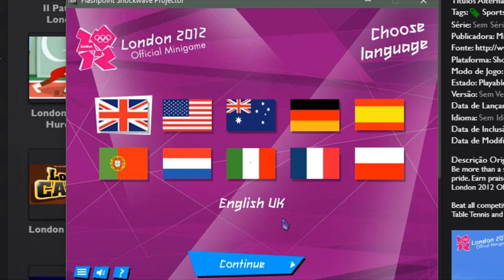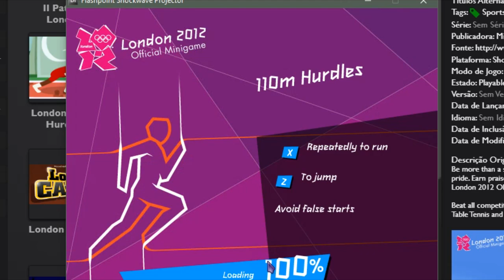ESPECIAL OLIMPÍADAS PARTE 2 - SESSÃO DA NOSTALGIA #113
Resolvi fazer dois vídeos especiais de Olimpíadas, neste episódio será o jogo com essa temática: London 2012 do falecido site Miniclip.com. Rio 2016 não foi possível jogar.

Miniclip é um site de jogos de navegador gratuito suíço. Lançado em 2001, é o maior site privado de jogos online do mundo. Foi iniciado em 2001 por Robert Small e Tihan Presbie l com um orçamento de £ 40.000 e cresceu rapidamente. Em 2008, a empresa foi avaliada em mais de £ 275 milhões, tendo sido lucrativa por seis dos primeiros sete anos, com volumes de negócios superiores a £ 20 milhões apenas de 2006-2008.

Em 2015, a Tencent adquiriu a participação majoritária da Miniclip.

Em dezembro de 2016, o Miniclip ultrapassou 1 bilhão de downloads em seus jogos móveis em dispositivos iOS, Android e Windows, com mais de 350 milhões de downloads nos últimos 12 meses.

O Miniclip tem muitos jogos para celular que estão disponíveis para iOS, Android, Symbian e Windows Phone, como 8 Ball Pool, Golf Battle, Gravity Guy, Bloons Tower Defense, Plague Inc. para Android, Berry Rush, Agar.io, Diep.io , Mini Militia, entre muitos outros jogos de aplicativos.

Em setembro de 2012, a Microsoft anunciou no blog da equipe do Windows datado de 31 de agosto de 2012 (ver também Lista de jogos do Xbox no Windows) que os jogos Miniclip poderão distribuir seus jogos na divisão Xbox do Windows 8. Jogos Miniclip com suporte do Xbox para O Windows 8 inclui Gravity Guy, iStunt 2 e Monster Island. Gravity Guy foi lançado na Windows Store em 29 de novembro de 2010.

Em abril de 2013, a maioria dos jogos Miniclip para Windows 8 e Windows Phone foi distribuída gratuitamente por um ano.

Em 14 de fevereiro de 2017, a Miniclip lançou seu primeiro jogo que pode ser jogado no Xbox One, PC e PlayStation 4, chamado MX Nitro.

Em 1 de setembro de 2005, a Equipe de Preparação para Emergências de Computadores dos Estados Unidos emitiu um aviso sobre o Miniclip:

    O controle ActiveX Retro64 / Miniclip CR64 Loader contém uma vulnerabilidade de estouro de buffer. Isso pode permitir que um invasor remoto não autenticado execute um código arbitrário em um sistema vulnerável. Embora o controle ActiveX não esteja mais em uso por retro64.com ou miniclip.com, qualquer sistema que tenha usado certas páginas desses sites no passado (antes de setembro de 2005) pode estar vulnerável.

Em 2006, várias empresas de segurança relataram que alguns usuários do Miniclip instalaram um "miniclipgameloader.dll" que continha o código hostil identificado como "Trojan DownLoader 3069.” No mesmo ano, outro download relacionado ao Miniclip instalou o malware "High Risk" chamado "Trojan-Downloader.CR64Loader.”

Jogos Olímpicos de 2012, oficialmente conhecidos como os Jogos da XXX Olimpíada, mais comumente Londres 2012 foram os Jogos Olímpicos realizados na cidade de Londres, de 27 de julho a 12 de agosto de 2012. Após estes Jogos realizaram-se, na mesma cidade, os Jogos Paralímpicos de Verão de 2012, entre 29 de agosto e 9 de setembro.

Londres foi a primeira cidade a sediar oficialmente os Jogos Olímpicos da Era Moderna, por três vezes - as anteriores foram em 1908 e 1948.